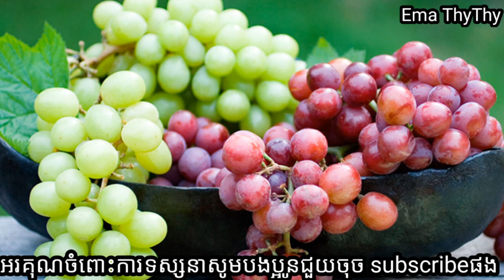ដឹងឬទេថាមានអី្វកើតឡើងបើអ្នកបរិភោគផ្លែឈើទាំងនេះ?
▬▬▬▬▬▬▬▬▬▬▬▬▬▬▬▬▬▬▬ஜ۩۞۩ஜ▬▬▬▬▬▬▬▬▬▬▬▬▬▬▬▬▬▬▬
▬▬▬▬▬▬▬▬▬▬▬▬▬▬▬▬▬▬▬ஜ۩۞۩ஜ▬▬▬▬▬▬▬▬▬▬▬▬▬▬▬▬▬▬▬
Like ✓ Share ✓ Comment ✓ Tag ✓ spread the love